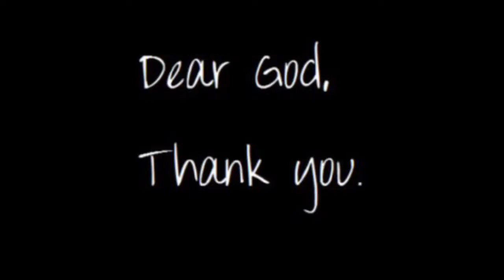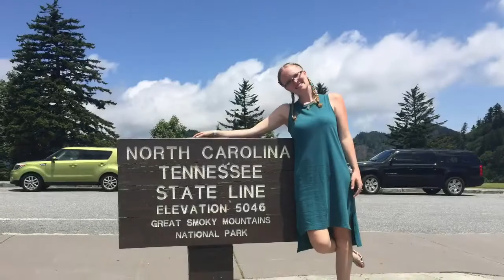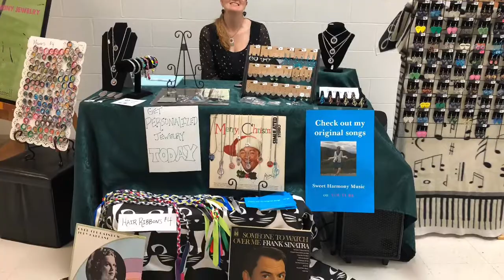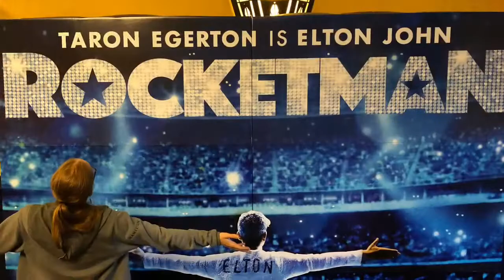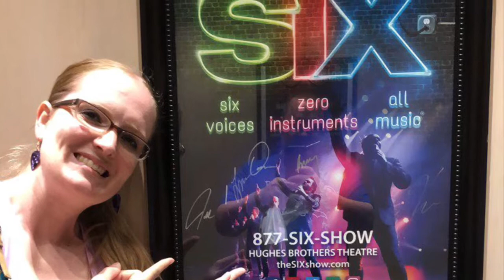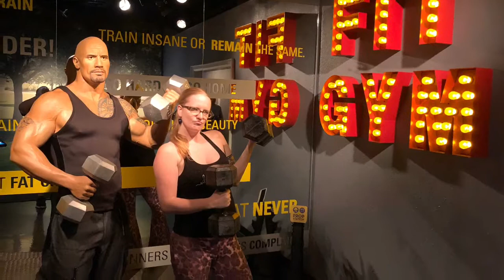A few years with my Godsend